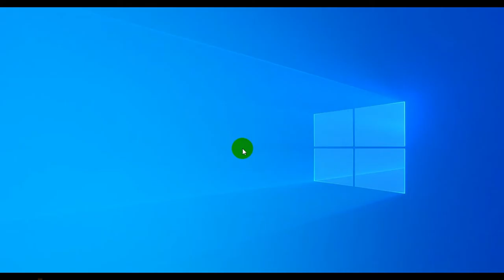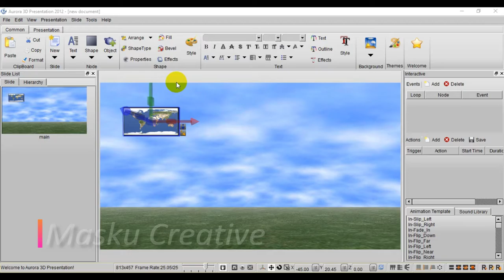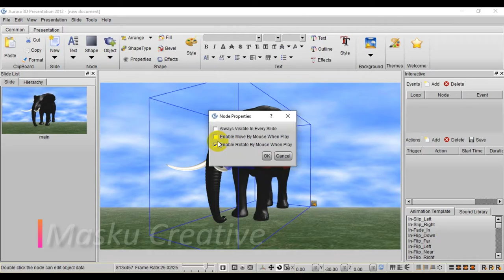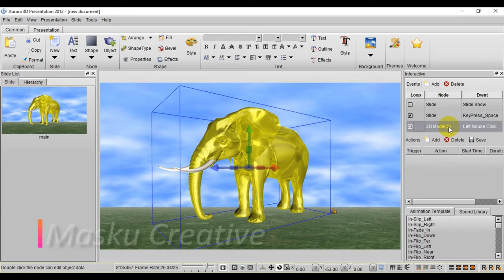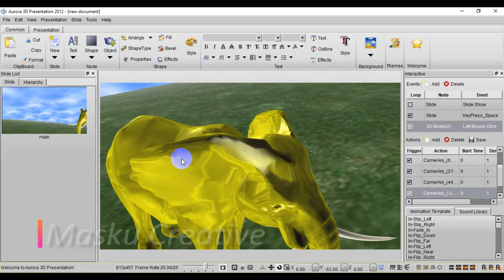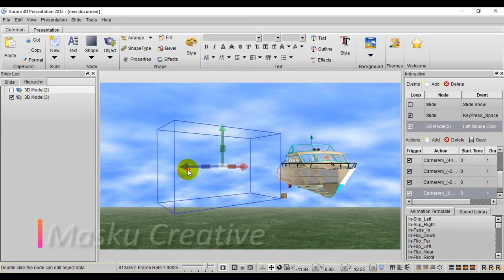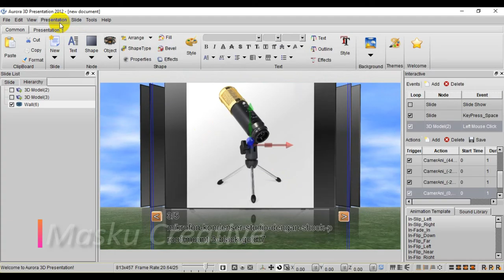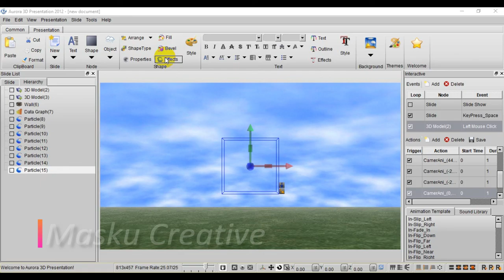TUTORIAL AURORA 3D PRESENTATION - ANIMASI OBJECT 3 DIMENSI - ANIMASI 3D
Video kali ini akan memberikan tutorial tentang ANIMASI OBJECT 3 DIMENSI Menggunakan Aurora 3D presentation untuk membuat presentasi lebih menarik dan interaktif.

Bagi yang membutuhkan tutorial lebih lengkap ikuti terus channel ini supaya mendapatkan update seri pembelajaran Aurora 3D presentation berikutnya.

Terimakasih